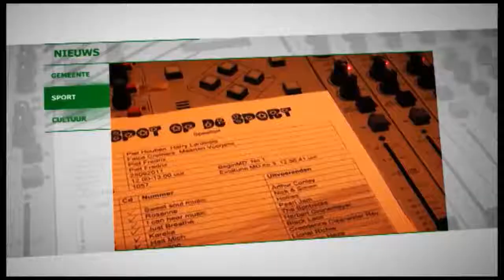Dodenherdenking bij het Kapelaan Berix Monument te Meers 2015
Bij het Kapelaan Berix Monument te Meers vond de dodenherdenking bij het Kapelaan Berix monument plaats, waar om 20.00 uur de twee minuten nationale stilte in acht werdt genomen ter herdenking van de slachtoffers van de Tweede Wereldoorlog.